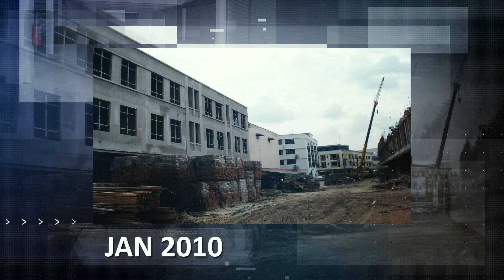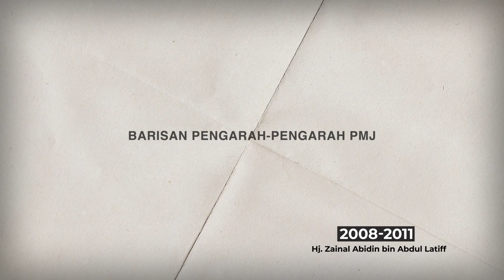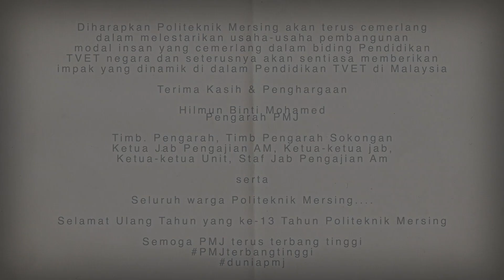Video Montaj Sambutan Ulangtahun 13 Tahun Politeknik Mersing